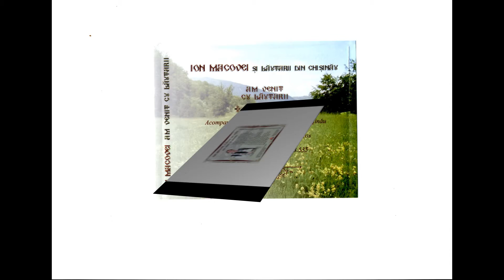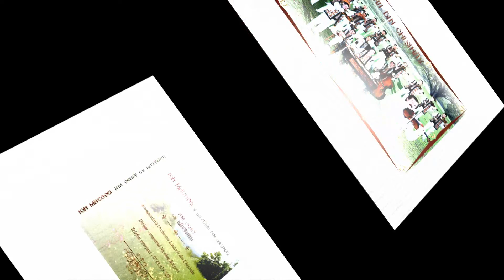Ion Macovei - Dorul meu de l-as canta [Album: Am venit cu lautarii]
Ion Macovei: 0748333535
Acompaniaza Orchestra din Chisinau
Dirijor - maestrul Nicolae Botgros
Album: Am venit cu lautarii